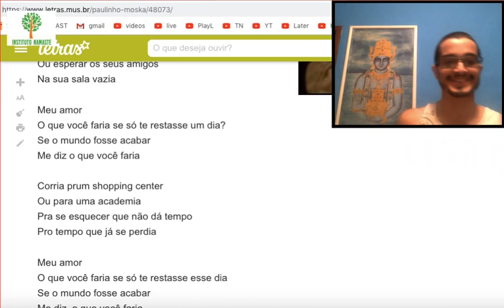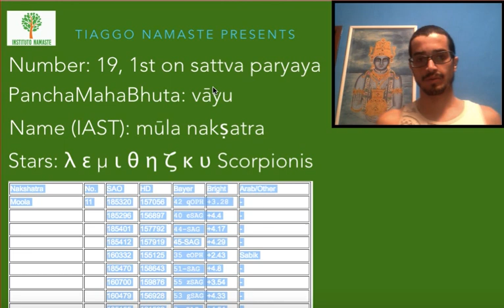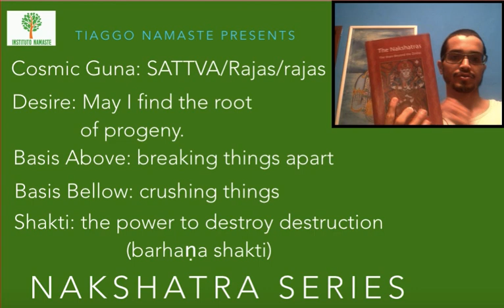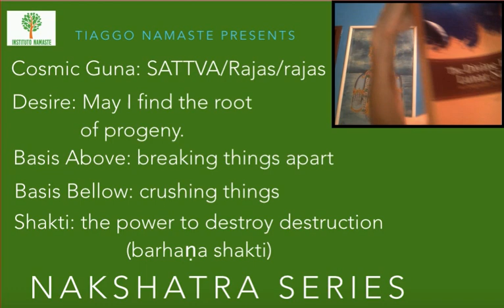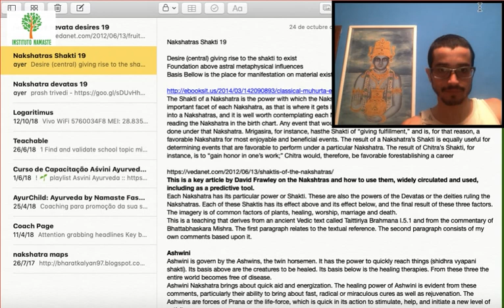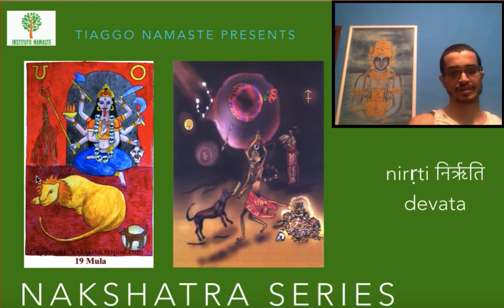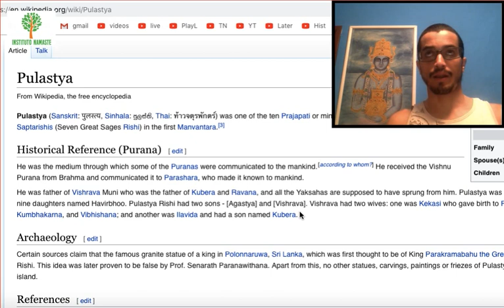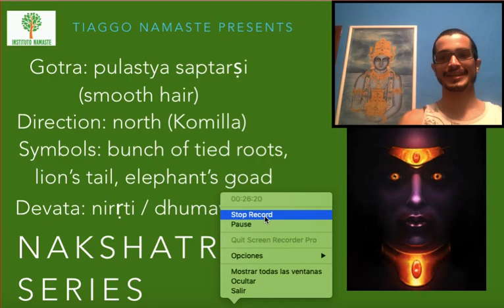mūla: nirṛti devata - Série Nakshatra Devatas ( Jyotish à Namaste 88 :: moola )